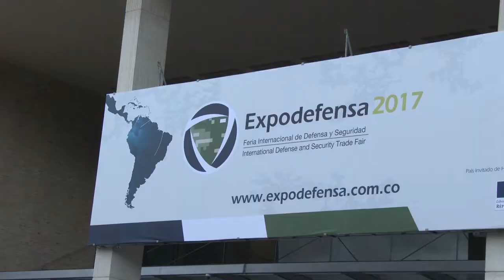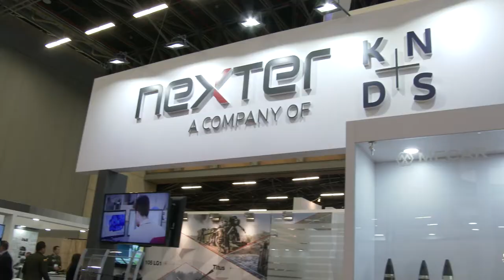Así fue la participación de Francia en Expodefensa